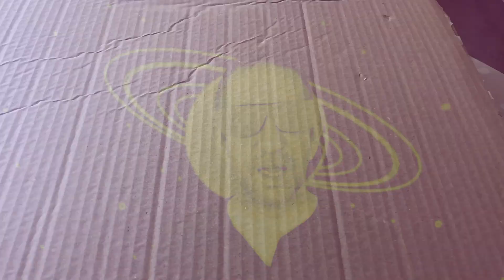American Beauty - The Boy From Space